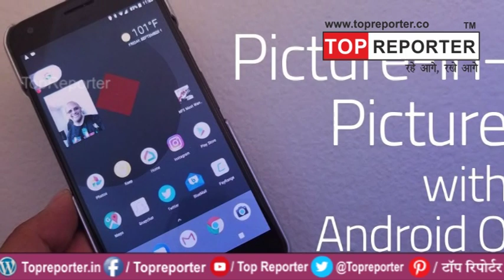news live,Jio: रिलायंस ने लांच किया जियो ग्रुप टॉक ऐप, इसकी खासियत जानकर आप तुरंत करेंगे डाउनलोड